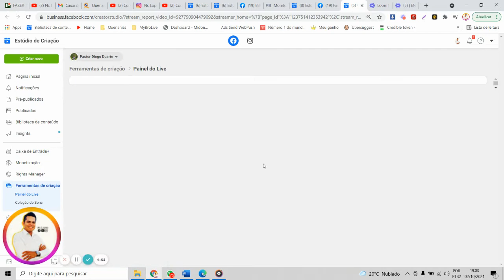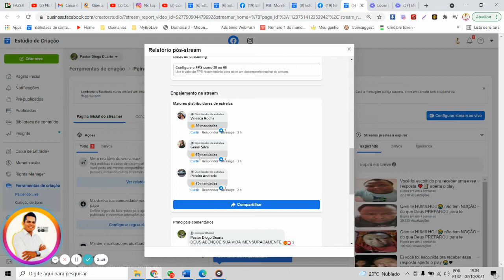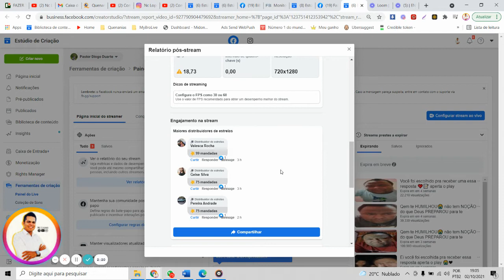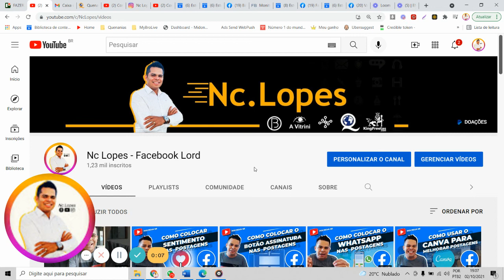COMO SABER QUAIS FORAM AS PESSOAS QUE ME DOARAM ESTRELAS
CADASTRE -SE
(Para ganhar CPM em Dólar)